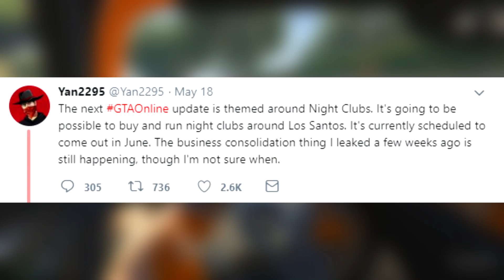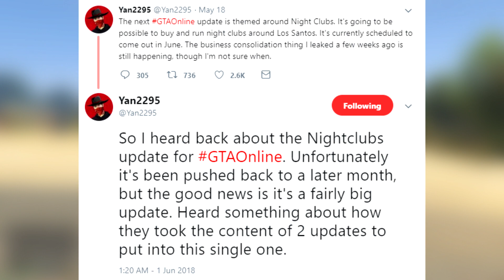GTA 5 Online Nightclub Update DELAYED Until August!? (GTA 5 DLC)